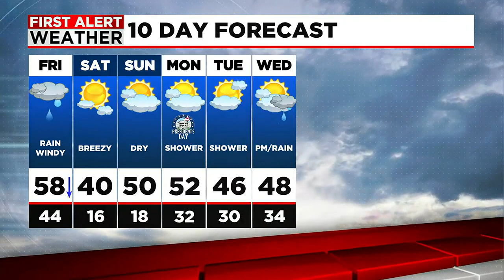Dan's Friday Morning Forecast